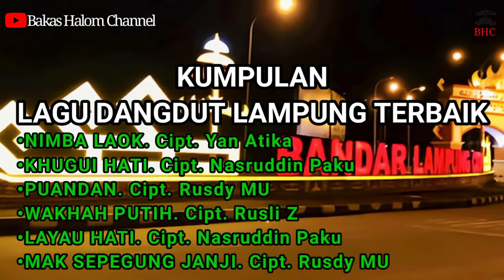KUMPULAN LAGU DANGDUT LAMPUNG TERBAIK | NIMBA LAOK, KHUGUI HATI, PUANDAN | Voc. MEGA S, MAIDA S